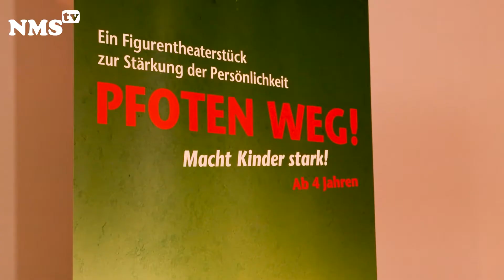Kinderschutz geht uns alle an!